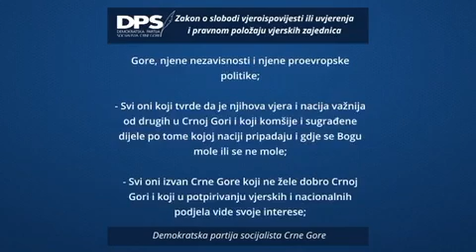Čije interese ovaj zakon ugrožava?